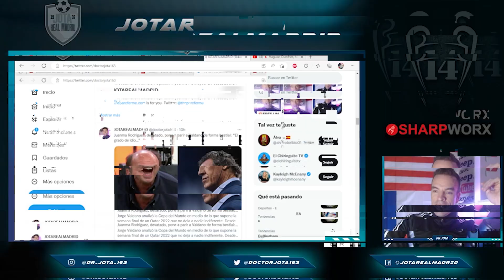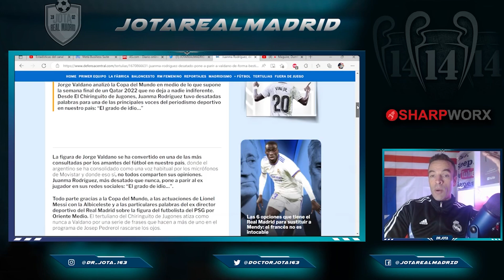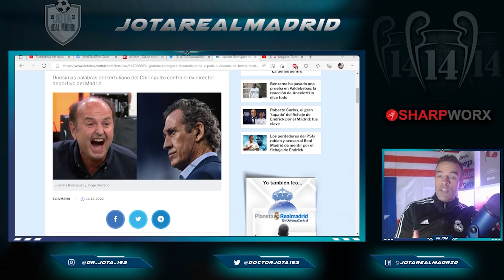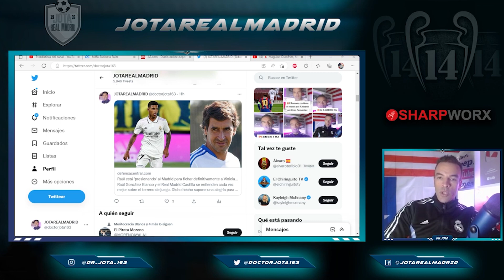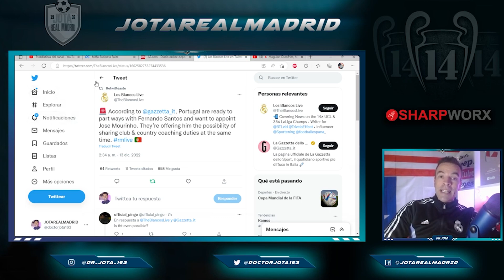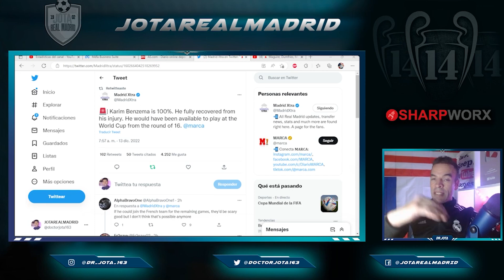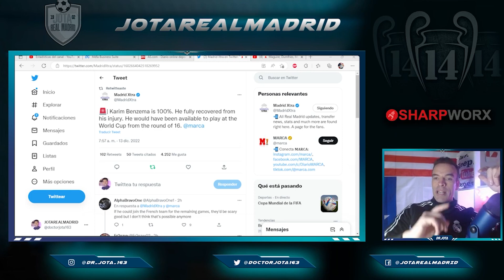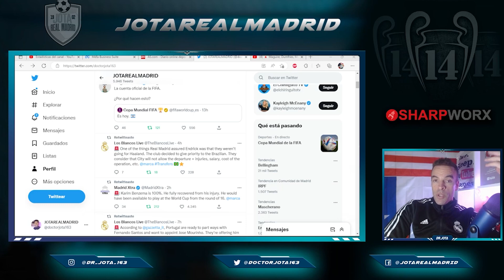La promesa de Florentino a ENDRICK | PREOCUPACIÓN CON BENZEMA